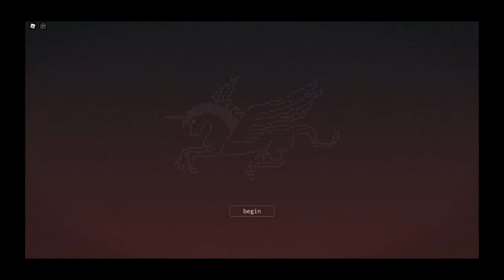HOW TO GET THE 1X1X1X1X1 TEAPOT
Licence link if you want to use
his amazing music